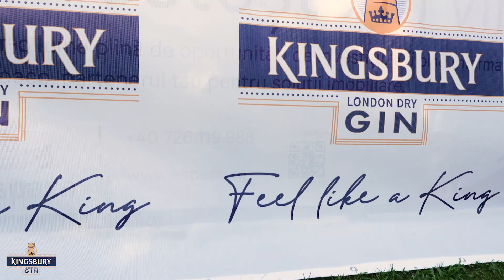Equestrian Show on Kingsbury London Dry Gin Launch Event